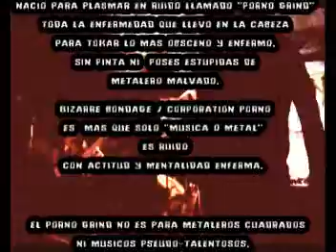ulcerated offal BxBx final